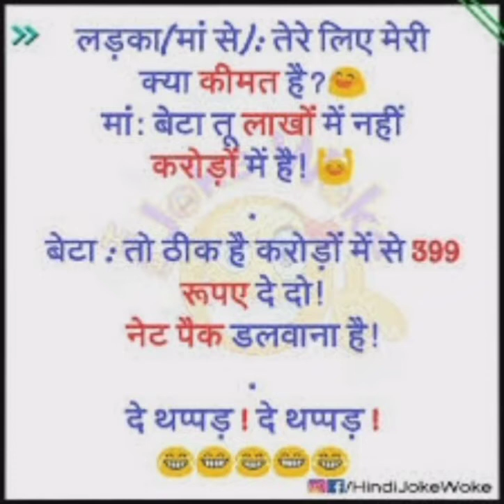Jokes : Maa aur Beta | funny Jokes | money | crore | 399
Jokes : Maa aur Beta | funny Jokes | funny video | netpack
maa beta jokes
lakho
crore
399
rupee
netpack